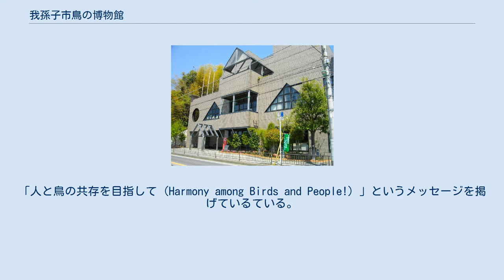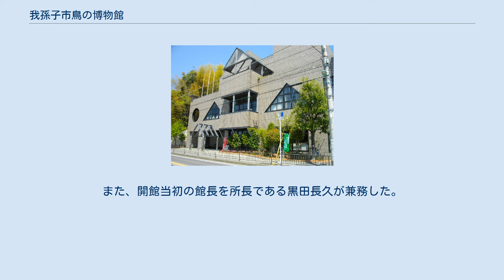我孫子市鳥の博物館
我孫子市鳥の博物館（あびこしとりのはくぶつかん、英語: Abiko City Museum of Birds）は、千葉県我孫子市が運営する博物館である。
所管は、我孫子市教育委員会生涯学習部鳥の博物館。
 山階鳥類研究所が1984年（昭和59年）、我孫子市に移転したことをきっかけである。
 1988年（昭和63年）に設計を開始し、隣接地に1990年（平成2年）5月20日に開館した。
 両者の関係は深いが別団体である。
すなわち同研究所は民間団体であり、鳥の博物館は市立である。
日本で唯一、鳥類について総合的に研究・展示する博物館である。
通称、鳥博（とりはく）。
手賀沼のほとりにある。
「人と鳥の共存を目指して (Harmony among Birds and People!) 」というメッセージを掲げているている。
最近では、フィールドミュージアムを標榜し、自然観察会「あびこ自然観察隊」や、手賀沼周辺での定例探鳥会（毎月第二土曜日）「てがたん」を実施している。
 また、下記の場合は入館料が免除になる 代表的な展示物は、トキなどの大型鳥類からマメハチドリのような小鳥に至るまで約270点の剥製、絶滅した世界一の巨鳥・エピオルニスの卵、始祖鳥の化石レプリカ、約500万年前の羽毛化石などである。
手賀沼の自然を模したジオラマ、世界の鳥の展示コーナー、パソコンで我孫子の自然と鳥のあれこれについて学べるQ&Aコーナーなどがある。
 当施設の設置目的は、「人にたいへん身近な鳥への関心を高め、その保護意識を通じて、自然保護、緑の創造、さらには市のシンボルである手賀沼の浄化へと市民意識の高揚をはかりたい。」（鳥の博物館基本構想）ということにあった。
すなわち、その発端には、1970年代から水質汚濁が著しく進行していた手賀沼の浄化の願いがあり、その普及啓蒙を意図して山階鳥類研究所を誘致したことが出発点であった。
 例えば我孫子市鳥の博物館自身の文書によれば、「この背景には、ここ10年来、全国の湖沼の水質ワースト1になっている手賀沼の汚濁の問題があった。(中略)……市民の手賀沼浄化への願いが高まってきた。この願いに応えるため、まず、鳥類を通じた自然保護活動でも知られる（財）山階鳥類研究所の誘致が決まった。さらに、同研究所の強力（原文ママ）を得て、市民が鳥に関する情報を気軽に得ることができる施設「我孫子市鳥の博物館」が設置された。
」のである。
 また1985年当時の我孫子市長であった渡辺藤正は、山階鳥類研究所移転の際の祝辞で「市では、これを機に広く一般市民に開放できる鳥類展示館の建設や「市の鳥」制度を進めてまいる考えでおりますので……」と述べている。
 一方、山階鳥類研究所側の考えとして、創立者の山階芳麿が年来、鳥の博物館を建設する夢を持っていたこと挙げられる。
　 このように鳥の博物館は、山階鳥類研究所の移転をきっかけに建設されたものだが、上記の渡辺藤正のコメントにもあるように、当初は同研究所の標本を展示する施設として構想されていたもので、後に独立した市立博物館構想に変わっていった。
 このような経緯から、鳥の博物館の構想策定や建設にあたっては山階鳥類研究所が広範な協力をしている。
同研究所の複数の職員が委嘱を受けて「我孫子市鳥の博物館建設委員会」「我孫子市鳥の博物館協議会」に参加した他、鳥類に関する基礎的資料の提供、展示に関するアドバイス、展示標本の収集と制作などを行った。
また、開館当初の館長を所長である黒田長久が兼務した。